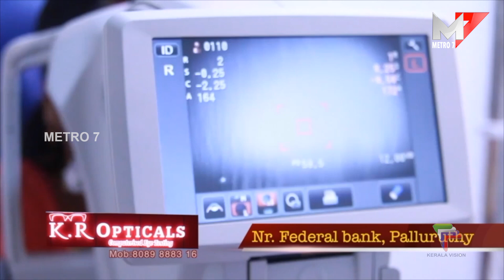സപ്താഹ ഭജനയ്ക്ക് സമാപനം; അമരാവതി ശ്രീമദ് ജനാർദ്ദന ക്ഷേത്രം.